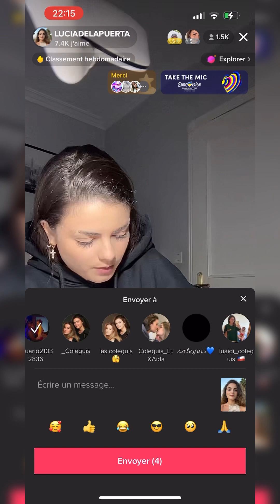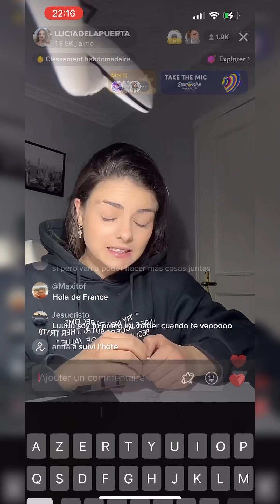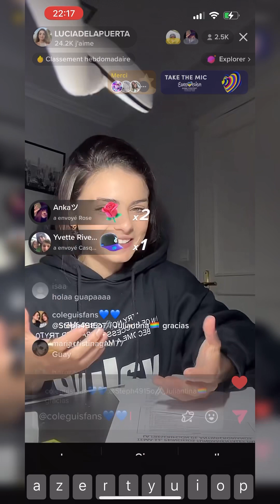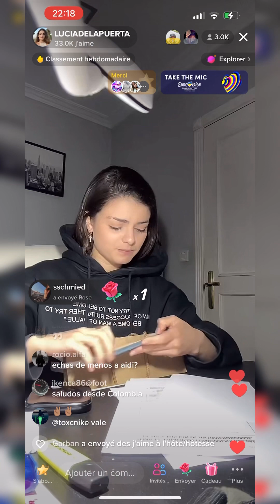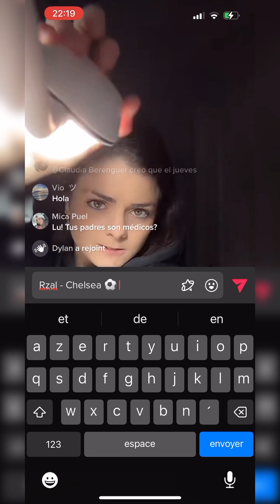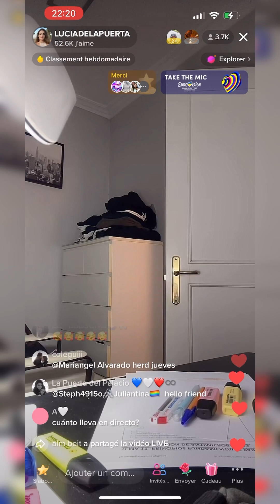Part 1. Live Lucia 15/04/2023 (@Luciadelapuertaa )